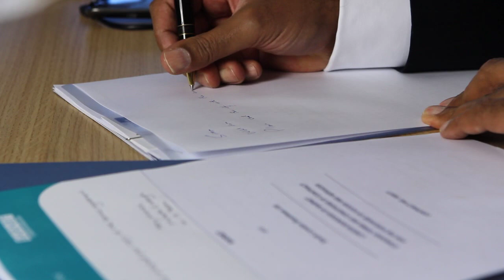Importance of apprenticeships: Good for your business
Peter Pledger (CEO - South London Business) tells us his experiences, thoughts and feelings about business apprenticeships and why more businesses should take them on.

Inspiring young people
How do apprenticeships help businesses?
Why are apprenticeships beneficial?

South London Business: southlondonbusiness.co.uk

Filmed and produced by Xplor: wearexplor.com